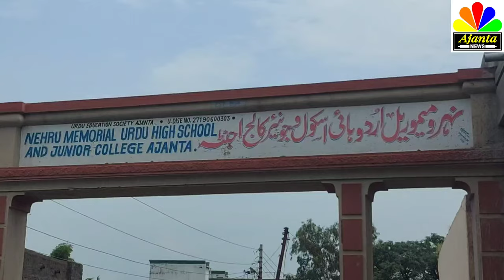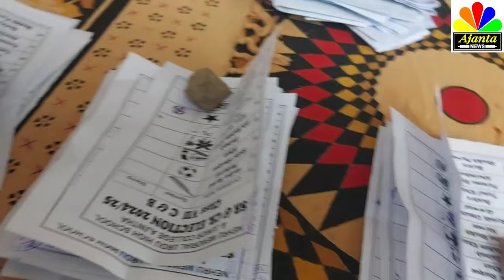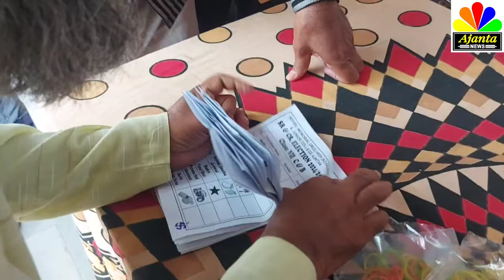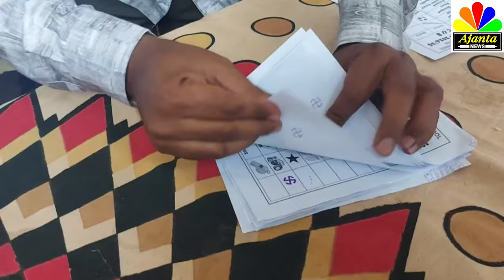Nehru memorial Urdu high school and junior college Ajanta mein SR and CR Election 2024 Part 2